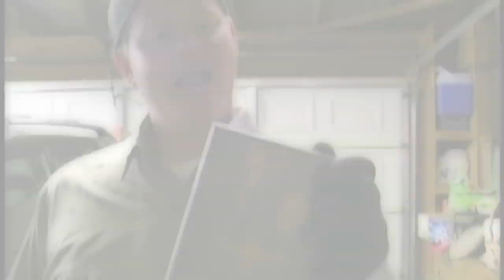SHADOW HOURS dvd review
Phil Dease reviews Shadow Hours (2000) starring Balthazar Getty, Peter Weller, Rebecca Gayheart, Brad Dourif,  Frederic Forrest, Downtown Julie Brown and directed by Isaac H. Eaton.

Have you seen this movie? Does the seedy underbelly of Los Angeles intrigue you? What did you think of it? Let us know by leaving a comment in the comments section or uploading a video response!